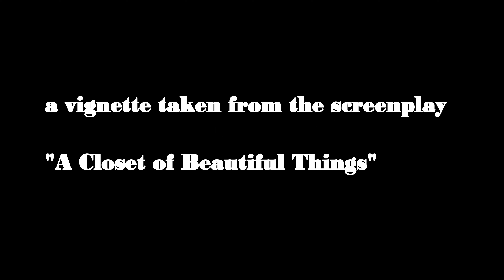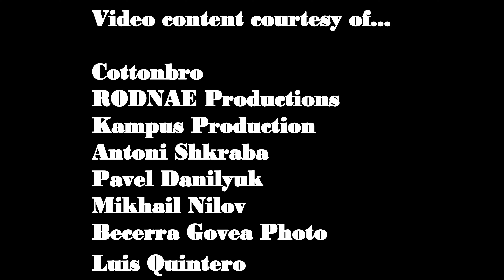"CATHY LUV" by Amunubenheh Brown and Marlon Burno (2004)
A video vignette taken from the screenplay "A CLOSET OF BEAUTIFUL THINGS" written by Amunubenheh Brown (2022)

"CATHY LUV" is the title of the song that inspired a scene in "A Closet of Beautiful Things."  The protagonist (BEN BEASLEY) reminisces about a woman he encountered during his early 20's. This vivacious, eccentric woman became a catalyst to his early artistic work.

Original song written by Amunubenheh Brown and Marlon Burno (2004).
Video produced by Blazing Concepts (2022).
Screenplay written by Amunubenheh Brown (2022).